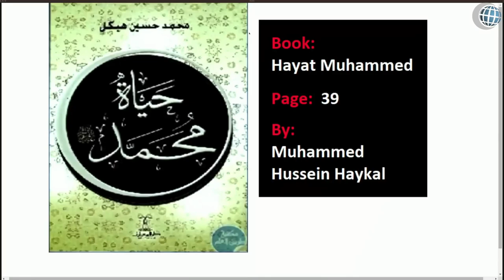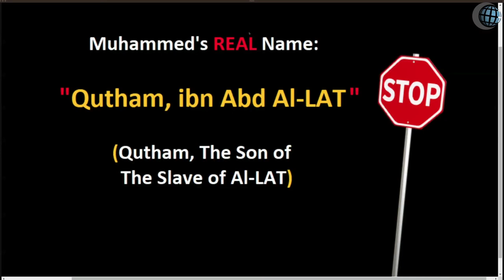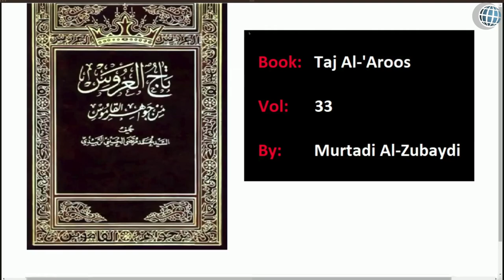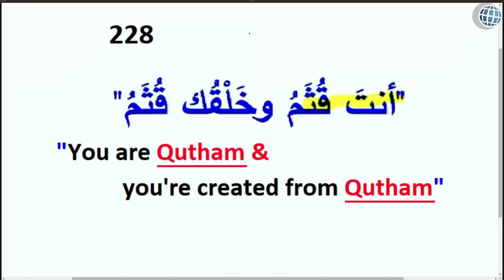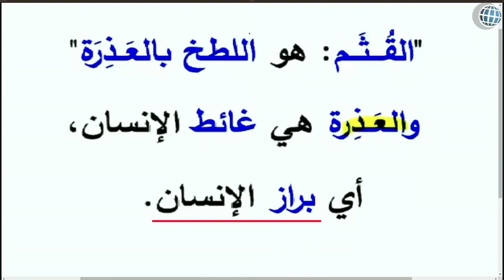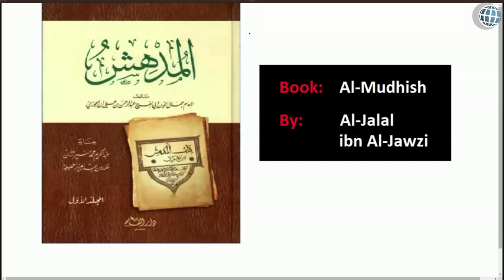Finally THE REAL NAME of So Called Muhammad of The Quran